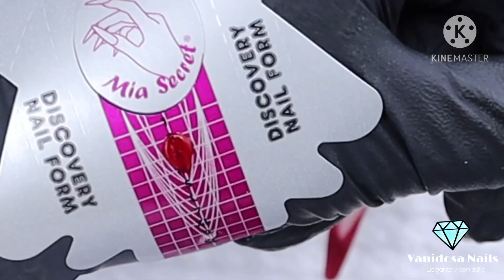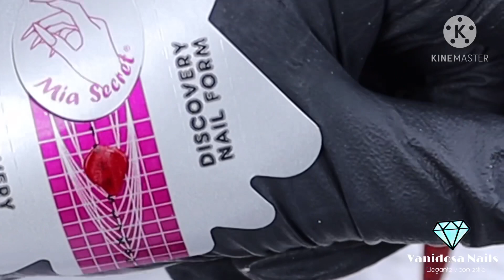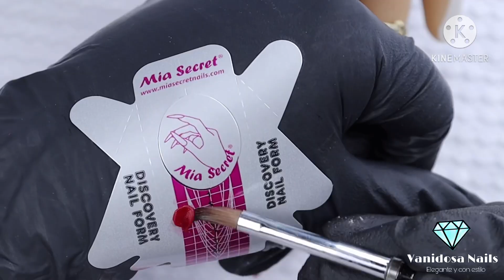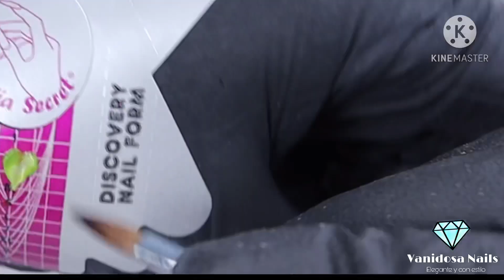Clase#10 Diseño de uñas para navidad en 3D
Como vieron en el título hoy estoy súper feliz por que les traigo un video, del curso de 3D gratis, hoy te traigo un video  donde te explico como realizar diseño de uñas para navidad en 3D 😊❤️ y recuerda te explico la forma correcta de hacerlo acompáñame hasta el final y disfruta el video 💅🏾😍 es muy rápido y súper fácil de hacer.

❤️Hola yo soy claudia😃!! Creadora y Dueña de vanidosa nails, tengo 20 años ☺️y vivo en colombia💛💙❤️mi contenido es principalmente video clases explicativas💚, con el que espero te identifiques y te gusten muchísimo😉. Hago videos de tipo, recreando diseños💜, explicando técnicas❣️, Diseños en tradicional💖, acrílico, gel y polygel🧡, diseños a mano alzada🖤, clases que te pueden servir mucho! 💕

Me encanta ver videos de maquillaje💄💋, Rocibella💟, mary pulido💗, maipu💕, nikkietutorials, James charles, de uñas, melisa Rocha💜, simply nailogical💘, Diana Diaz🤎, nails by Karen🧡también de casi todos los Youtubers colombianos💙, Youtubers mexicanos💝 y Youtubers españoles💞, la mayoría de sus videos me gustan mucho🤙🏽, más que todo sus videos de uñas💅🏾, entretenimiento🤍, o en el caso de las mujeres, de moda👗👠, o videos para chicas⭐️.